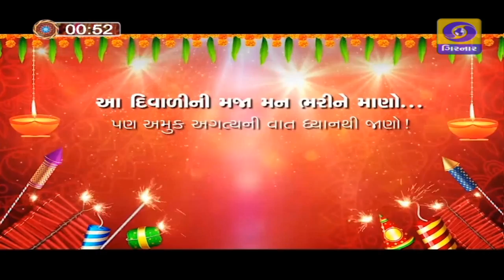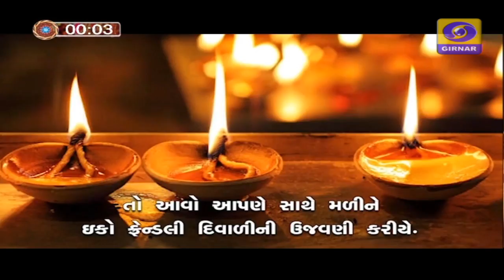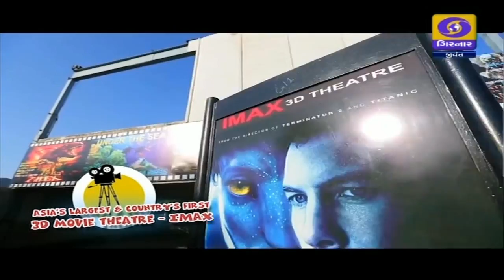વિક્રમ ઠાકોર અને મલ્હાર ઠાકર | Vikram Thakor & Malhar Thakar - Pehli Var Ek Saathe - Live Chat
Bhai Beej Special Episode of Mission Manoranjan -
Maha Episode of Mission Manoranjan
on ddgirnar.